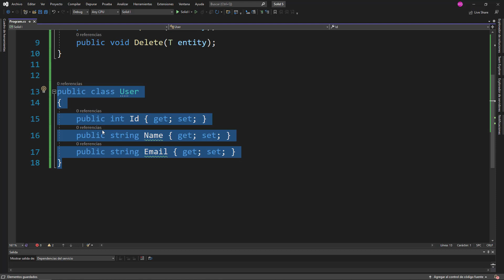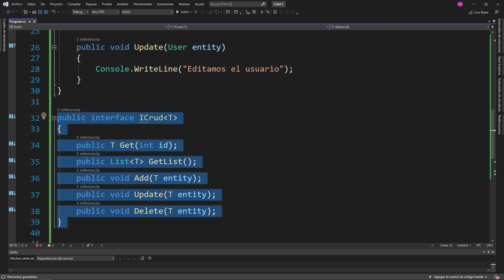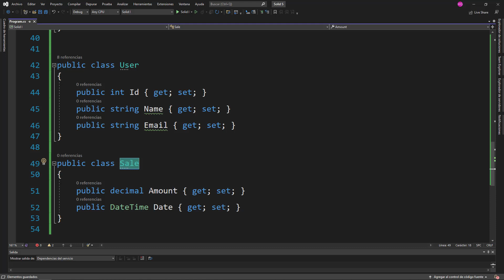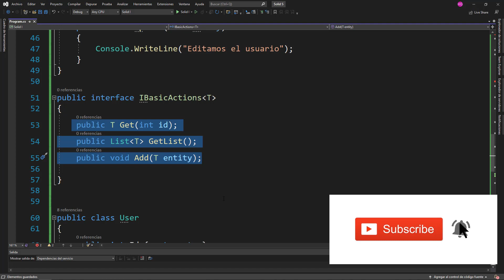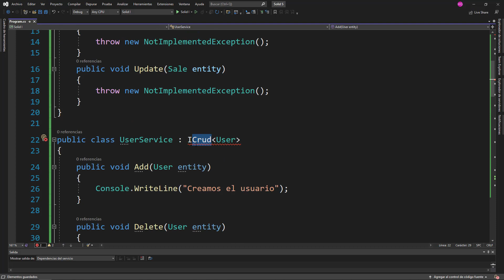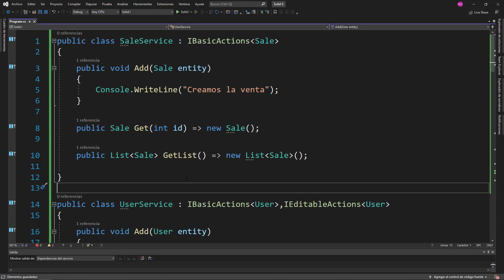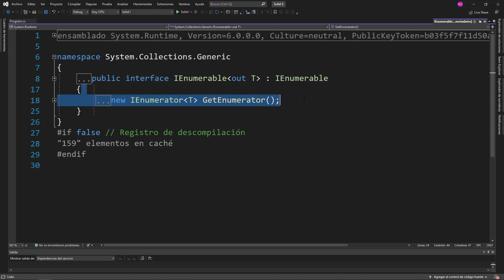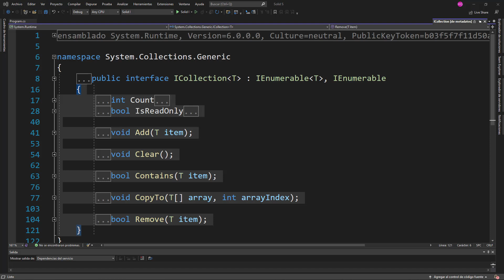Principios SOLID: Principio de Segregación de Interfaces ISP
En este video te mostrare que es el principio de segregación de interfaces, con el cual evitaremos tener métodos de sobra al implementar interfaces.